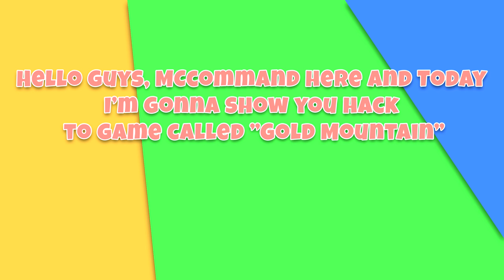Gold Mountain Hack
Note: most hacks need root!!!